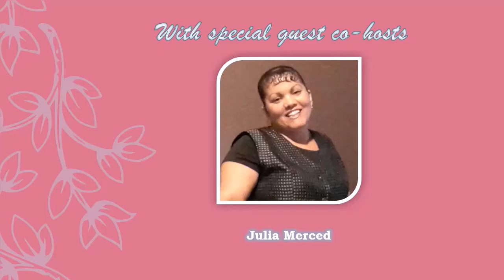Ep. 53 - "Expectations in Relationship"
Ep. 53 ' Expectations ion Relationships" ITS a segment we decided to start ,worth da tru is gonna air once a month until further notice due to situations beyond our control'

We just want you to know ,You are enough ,You've been empowered, You 're excellent and You're especially Loved. Do All things pertaining to life God's way ,have a blessed week . Stay safe .'worth Datru ".